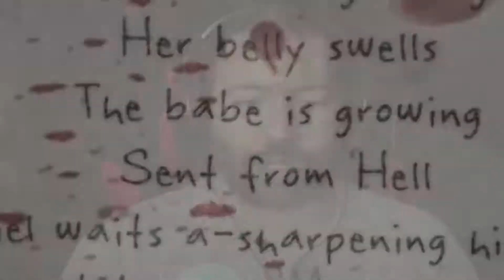Jacksepticeye - "Midwife's Lament (Feat. Markiplier & LordMinion777)" (Chasing Erin Remix)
Remixed Jack, Mark, and Wade's commentary from Red Barrels' Outlast 2 into my own version of "Midwife's Lament"!

More remixes like this to come! Requests welcome!